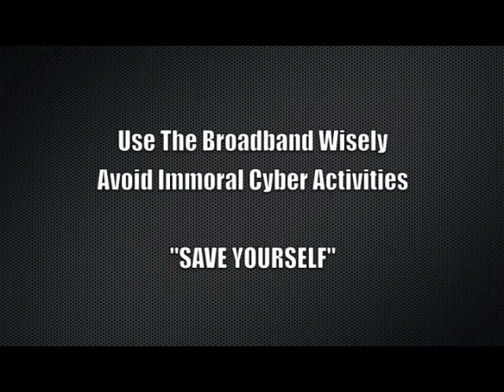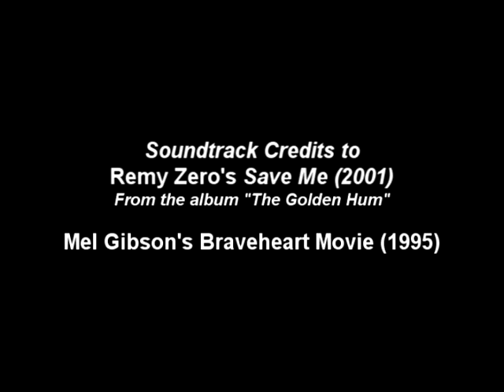Selamatkan Diri (A community message by GCF Media)